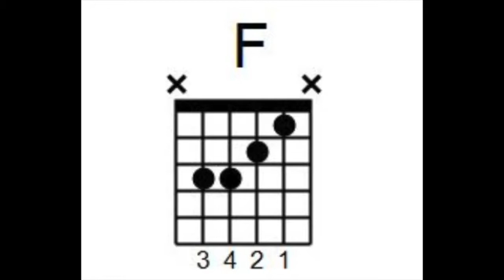F/C Chord On Guitar : Diagram & Sound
We offer free video music lessons on YouTube and custom video music lessons online. We have options for kids and adults that are just getting started with music.  We offer learning plans for all ages for both beginner and advanced. We teach Guitar, Bass, Drums, Piano & Singing. We also offer DIY tips and videos for automotive, home improvement and other various needs for day to day life! We're located Greer SC. We teach great folks from the surrounding communities in Taylors, Duncan, Spartanburg, Greenville, Landrum, Woodruff, and more!

Formerly Channel - “Learnsongstoday"